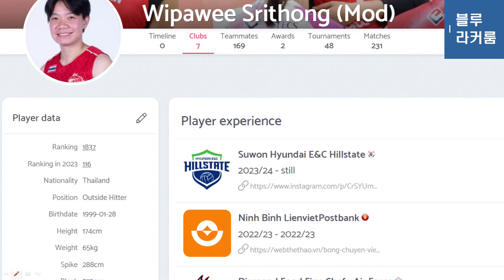여자배구 현대건설 황민경 대체 위파위 시통 잘 뽑았다? 태국 국대 출신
여자배구 현대건설이 아시아쿼터에서 태국 국대 위파위 시통을 지명했습니다. 과연 기업은행으로 떠난 황민경을 대체할 수 있을까요?